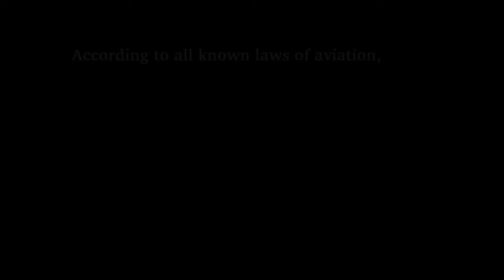The Bee Movie But Every Time Someone Says The Word "Bee" The Video Ends!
According to all known laws
of aviation,

there is no way a bee
should be able to fly.

Its wings are too small to get
its fat little body off the ground.

The bee, of course, flies anyway

because bees don't care
what humans think is impossible.

Yellow, black. Yellow, black.

Ooh, black and yellow!
Let's shake it up a little.

Barry! Breakfast is ready!

Ooming!

Hang on a second.

Hello?

- Barry?
- Adam?

- Oan you believe this is happening?
- I can't. I'll pick you up.

Looking sharp.

Use the stairs. Your father
paid good money for those.

Sorry. I'm excited.

Here's the graduate.
We're very proud of you, son.

A perfect report card, all B's.

Very proud.

Ma! I got a thing going here.

- You got lint on your fuzz.
- Ow! That's me!

- Wave to us! We'll be in row 118,000.
- Bye!

Barry, I told you,
stop flying in the house!

- Hey, Adam.
- Hey, Barry.

- Is that fuzz gel?
- A little. Special day, graduation.

Never thought I'd make it.

Three days grade school,
three days high school.

Those were awkward.

Three days college. I'm glad I took
a day and hitchhiked around the hive.

You did come back different.

- Hi, Barry.
- Artie, growing a mustache? Looks good.

- Hear about Frankie?
- Yeah.

- You going to the funeral?
- No, I'm not going.

Everybody knows,
sting someone, you die.

Don't waste it on a squirrel.
Such a hothead.

I guess he could have
just gotten out of the way.

I love this incorporating
an amusement park into our day.

That's why we don't need vacations.

Boy, quite a bit of pomp...
under the circumstances.

- Well, Adam, today we are men.
- We are!

- Bee-men.
- Amen!

Hallelujah!

Students, faculty, distinguished bees,

please welcome Dean Buzzwell.